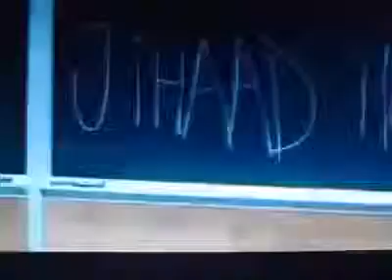Jihad and The west